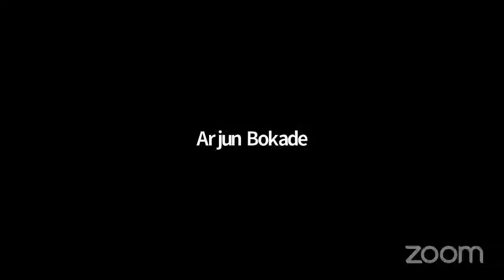Day 2 : मराठी आणि समाजशास्त्र विभागातर्फे आयोजित दोन दिवसीय राष्ट्रीय कार्यशाळा